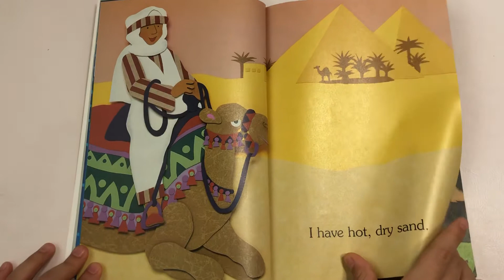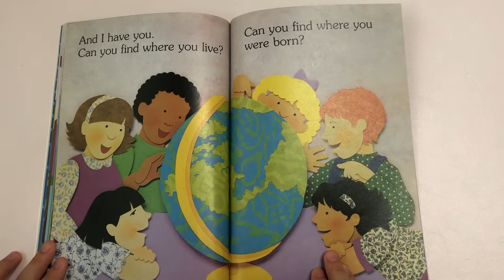I am planet earth